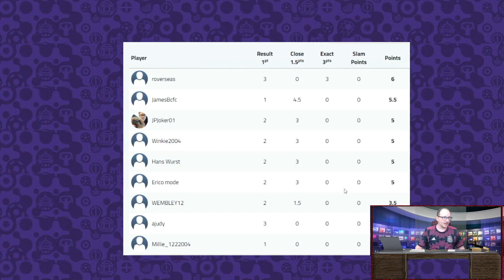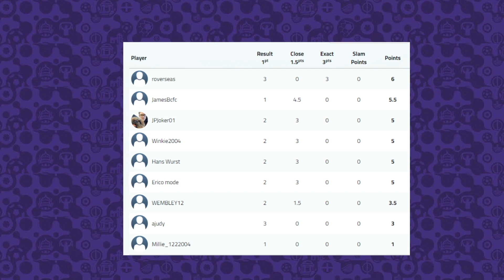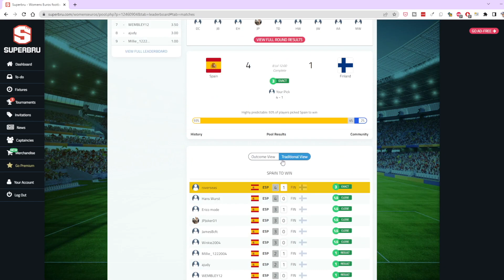UEFA Women's EURO 2022 Predictions Matchday 2 Part 1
The start of UEFA Women's EURO England 2022 is here and I thought I would try my hand at the ladies game and prediction each of the games from the group stages all the way to the final.  In this video check out my Euro 2022 Predictions for matchday 2 part 1.

In this video we will be predicting:

Austria vs Northern Ireland
England vs Norway
Denmark vs Finland
Germany vs Spain